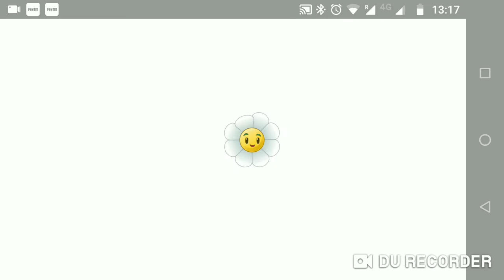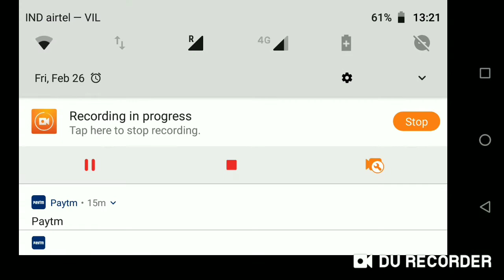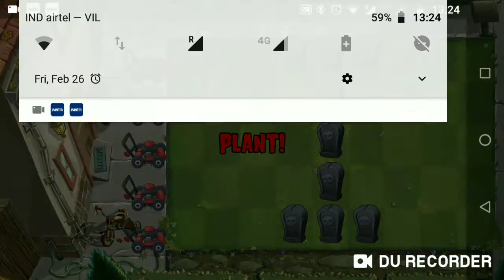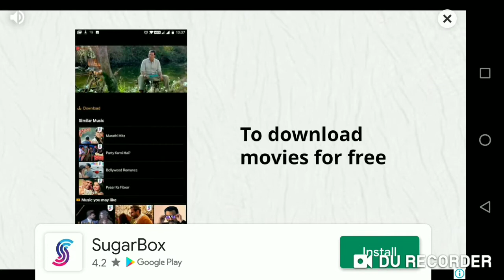Imp pear atrocities! PVZ2 Gamplay by Kaxyoz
Hello, this is a video of me (Kaxyoz) playing pvz2 (plants vs zombies 2) on my phone.